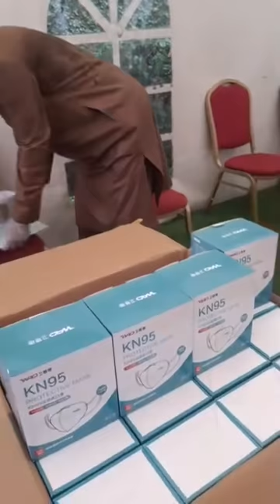BREAKING NEWS: Maurice KAMTO offre à nouveau 3200 masques KN95 chirugichaux et 1000 tests COVID-19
Le Professeur Maurice Kamto a encore apporté ce jour un ensemble de matériel nécessaire pour la lutte contre la COVID-19. Il a d'ailleurs fustigé les attaques qui lui ont été adressées à sa résidence.